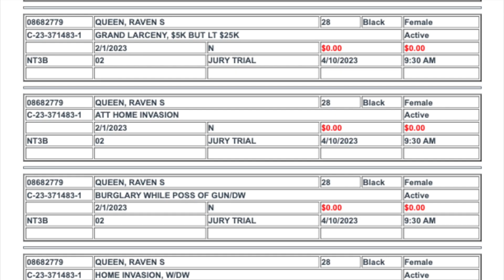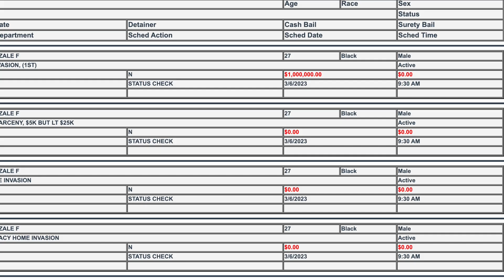CJ So Cool Girlfriend response to drinking while PREGGO .. Nikee spills the real tea